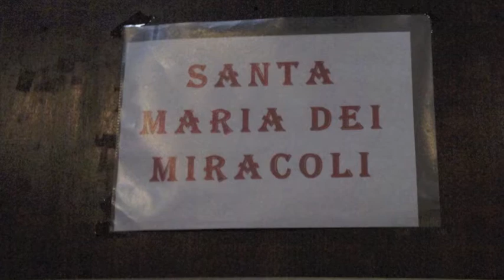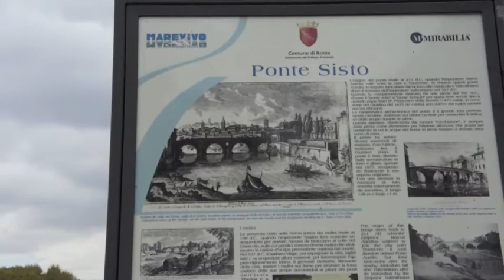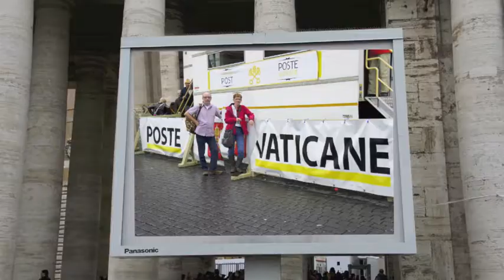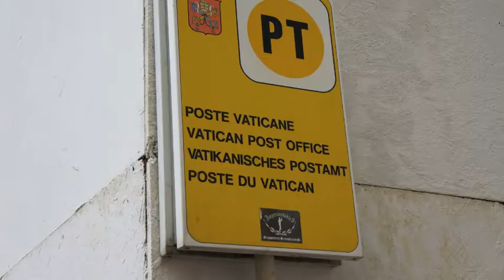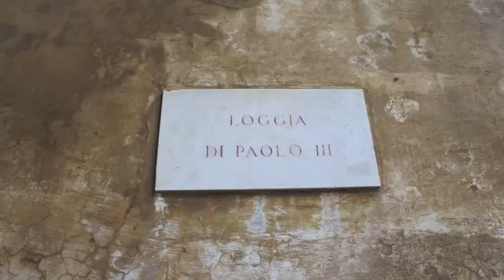ROMA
oktober 2011